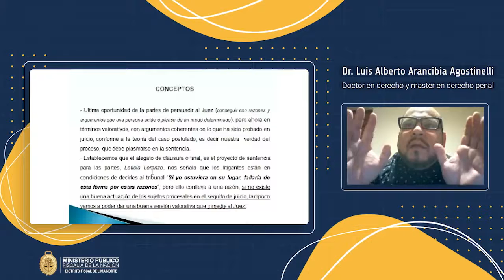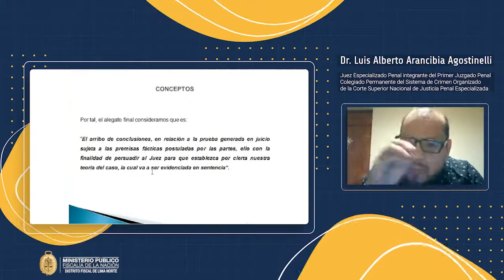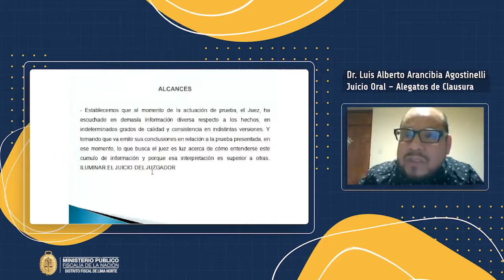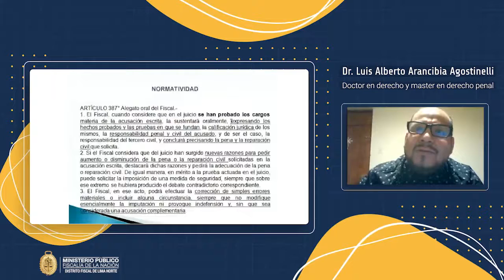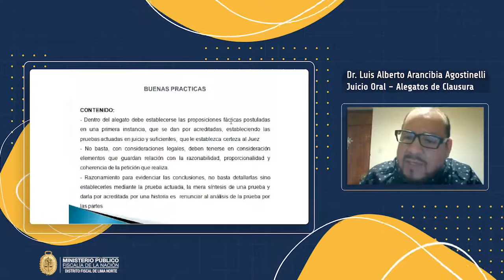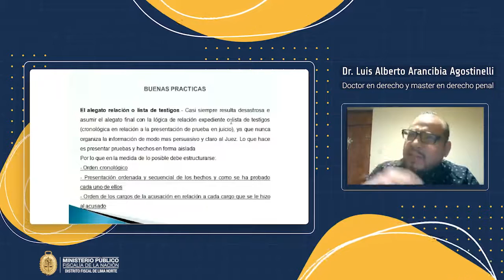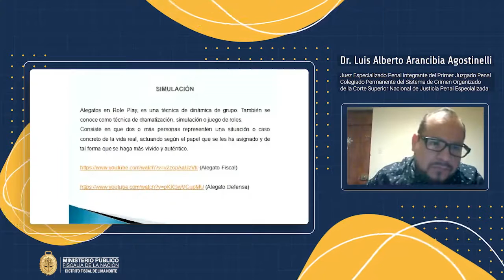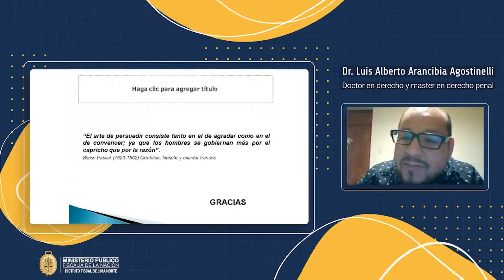Juicio Oral – Alegatos de Clausura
Curso Académico virtual: Violencia de género y ciberdelincuencia
Tema: Juicio Oral – Alegatos de Clausura
Ponente: Dr. Luis Alberto Arancibia Agostinelli
Organizado por el Ministerio Público de Lima Norte y la Fiscalía Superior de Violencia contra las Mujeres y los Integrantes del Grupo Familiar